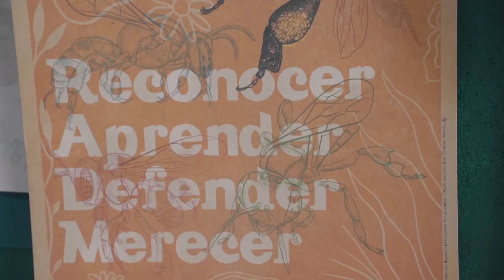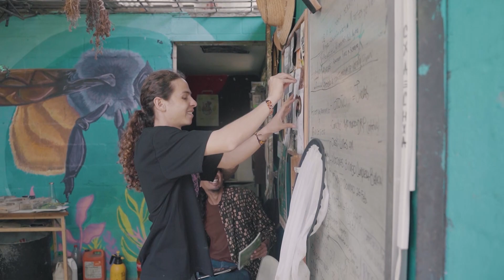#92 - Colectivo Sembrando, Orquesta Boteritos y Club Deportivo Leones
En este capítulo José Vicente Cedeño, egresado de la Universidad del Valle, nos cuenta cómo funciona la Fundación Colectivo Sembrando; el mantenimiento y cuidado de las abejas nativas, la conservación de la biodiversidad y su huerta, enfocándose principalmente en la recopilación de semillas nativas orgánicas y todo el tema de la polinización.

También conoceremos un poco acerca la Fundación Escuela Taller de Arte Boteritos, siendo este un espacio que con ternura y amor, trabaja la discapacidad cognitiva de diferentes estudiantes a través del arte; como lo es la música, el teatro, la danza, el yoga y la pintura.

Para finalizar, descubrimos un lugar para niños y jóvenes del barrio Los Alcázares al nororiente de la ciudad de Cali, su nombre es el Club Deportivo los Leones, un espacio enfocado en la enseñanza del fútbol, baloncesto y principalmente el desarrollo cívico y bienestar social.

2023